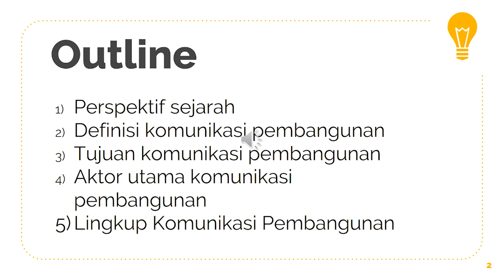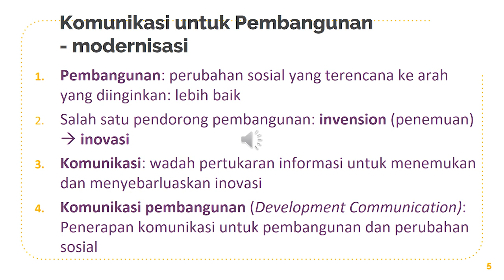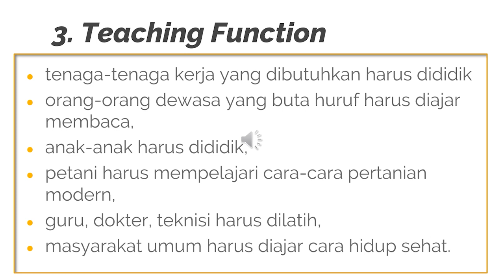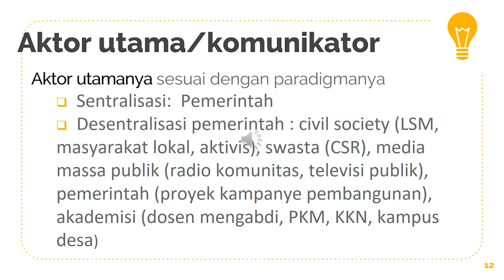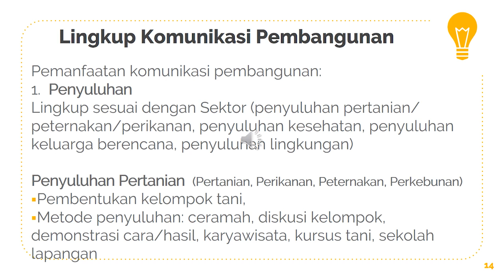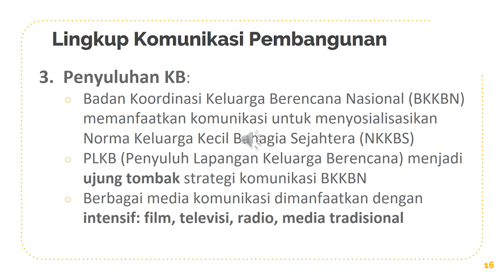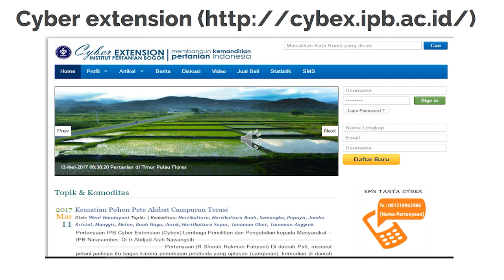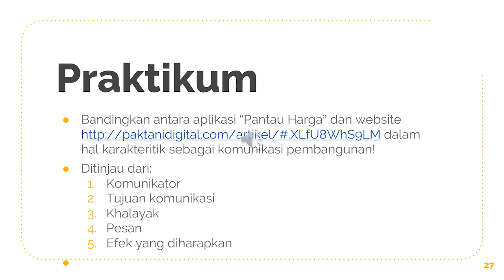Daskombang - Sejarah dan Pengertian Komunikasi Pembangunan